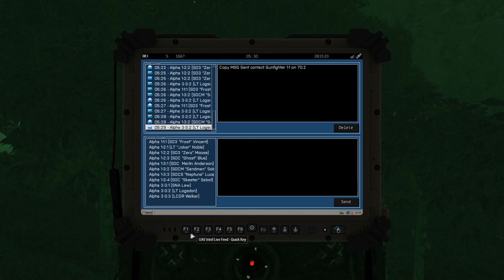ArmA 3: ST10 | EXS Bushmaster 10-19